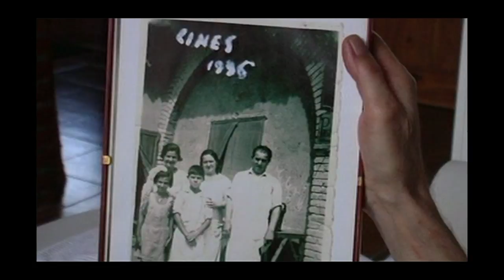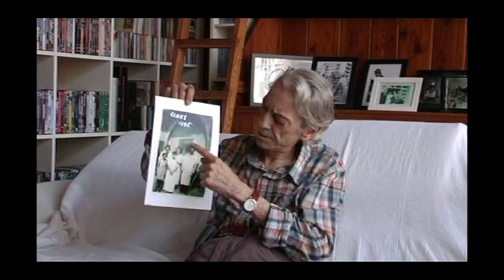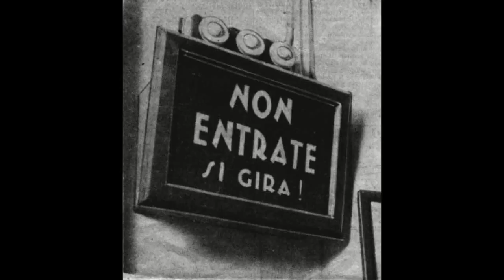Intervista al fonico Luciano Muratori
@Sito Ufficiale
il libro "Le Orecchie in Scena" può essere acquistato su TGBook
il regista Maurizio Ponzi intervista il fonico Luciano Muratori sul sonoro del cinema Italiano.(read more) Per saperne di più